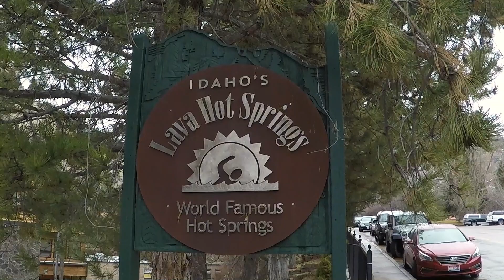"Best Winter Festival" rated by USA Today, Idaho's Fire and Ice Winter Fest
Considered by USA Today as one of the best winter festivals out there, the annual Fire & Ice Winter Fest is a fun-filled weekend in Lava Hot Springs, Idaho. The Winterfest offers a variety of fun activities the entire weekend, like the zany Polar Float Parade, the Running of the Bulls—Lava Style, and fire performers, Ice Ball Fling Championship. There is also snow sledding, a kick-off parade, wine tasting, a torchlight parade, and an American Legion pancake breakfast. It is worth visiting and checking out, and if you're brave enough, to participate in.